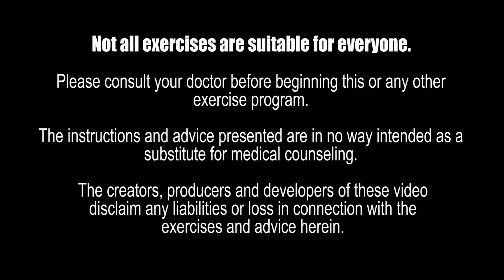Good Morning! Jogging At Home 2 Miles | 150 BPM | 23 Minutes | Mindful Stretching 7 Minutes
Good Morning Jogging At Home is a great way to start your day with a bang! The exercise workout consist of 23 minutes of jogging at 150 BPM, following by 7 minutes of mindful stretching for the body soul and spirit.  You can power march or walk if you don't want to jog.